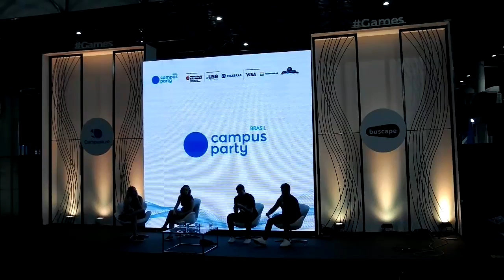CPBR11 - Palco Games - Agora a bola é nossa!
Luana - Canal Tá Bela -
Raquel - Canal Tá Bela -
Isa - Canal Tá Bela -
Fred - Desimpedidos -
Paulinha Vilhena -